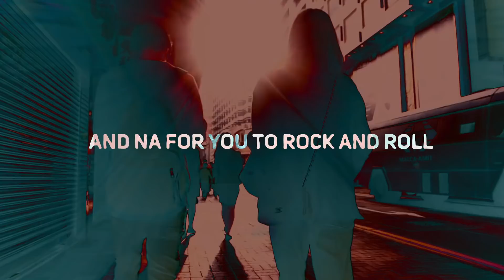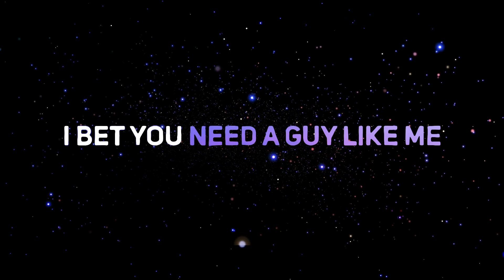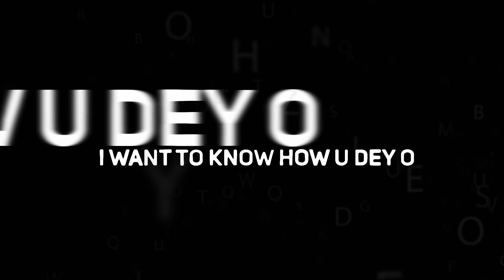Soul_V - Adamma (Lyrical Video) SOUL V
Deep words for your true love, your interest, your strength and your vulnerability are all embodied in your true love. There is nothing as energizing as the encouragement you give to yourself when you fall in love.